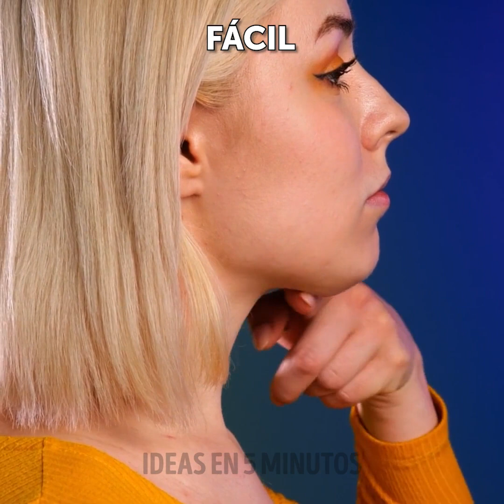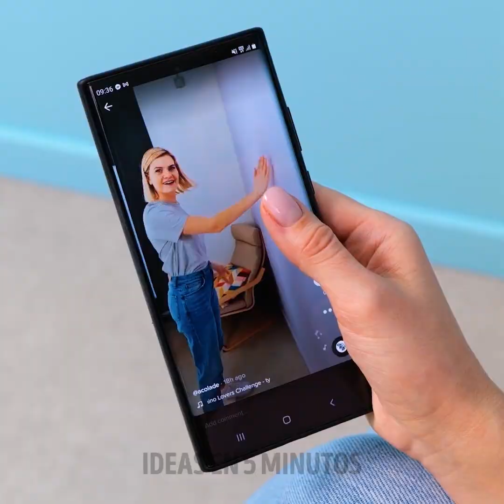TRUCOS CON EL CUERPO HUMANO QUE NO SABÍAS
¡Chicos contra chicas! Hay cosas fantásticas que el cuerpo humano puede hacer. El ser humano está lleno de secretos y cosas complejas que pueden sorprender a cualquiera. Te vamos a enseñar a manejar tu cuerpo y a hacer un par de trucos divertidos que puedes hacer con tus amigos, incluso puedes hacer varios concursos para ver quien puede hacer todos los retos y tendencias de tik tok. Hoy vamos a tener una batalla de sexos con todos nuestros amigos y primos. ¡Empecemos!

Trucos del cuerpo humano que no conocías
MARCAS DE TIEMPO:
00:00 – Desafíos que los chicos no pueden hacer
01:11 - Cómo alargar tus brazos
02:30 – Evita el mareo por movimiento
05:00 – Piercing falso en la oreja